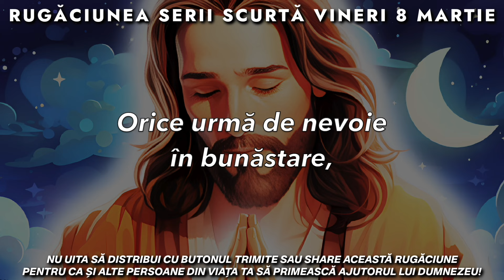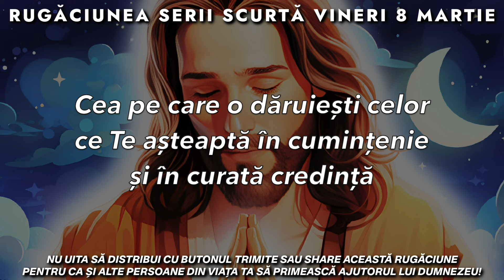Rugăciunea Serii Scurtă 🙏 Vineri 8 Martie 2024